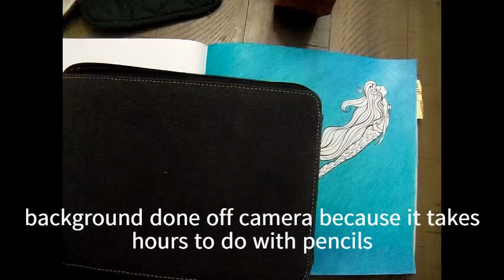Watch Me Kolor - Going to the Surface from Mermaids in Paradise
Hey y'all Bunni here with a page for Mermay. Going to the Surface is out of Mermaids in Paradise by Denyse Klette. This is one of my favorite books. This page was done with color pencils. I didn't film the background because it took me several hours to do over a couple of days because y'all know I did it with pencils!